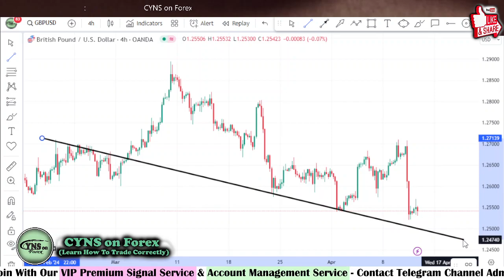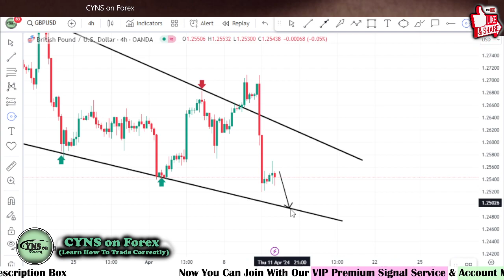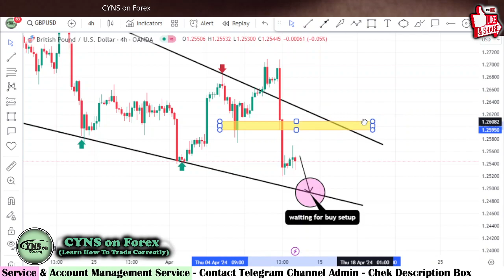GBPUSD Analysis Today | Fx Trading Idea for 11th April 2024 by CYNS on Forex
Hello Traders,
⭕ In this video includes - ( GBPUSD Forex Market Update for 11 April 2024 )